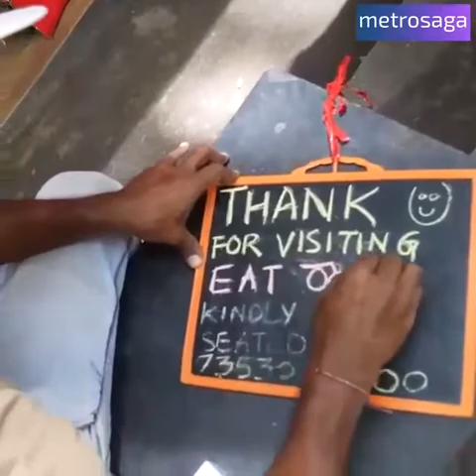No waste juice shop, pls follow